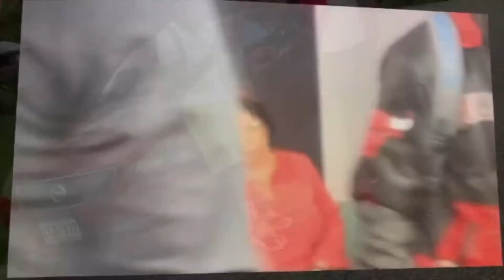YungManny Margiela The Exceptionn Reactionn!!